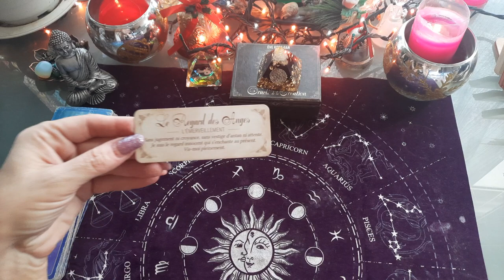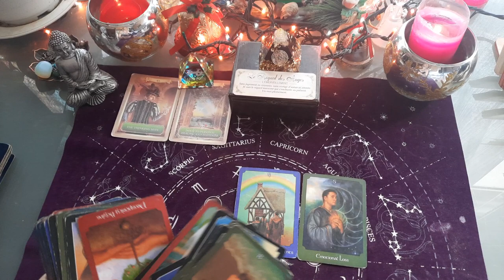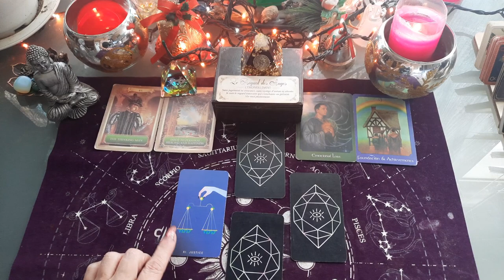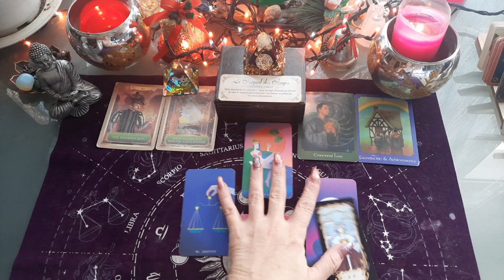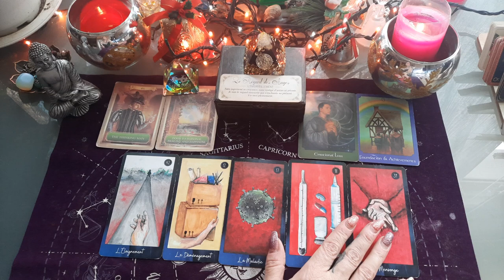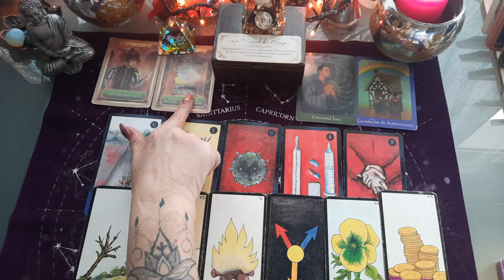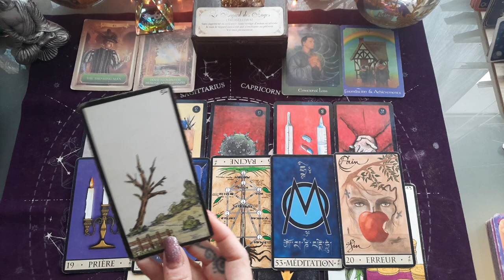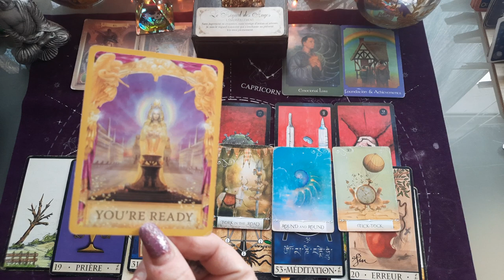TAUREAU FIN D' ANNÉE 2021 🌟 DU 15 AU 31 DÉCEMBRE 2021 🍹🎅☃️🌟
Tirage général TAUREAU

TAUREAU taroscope 15 au 31 Décembre 2021

TAUREAU décembre 2021